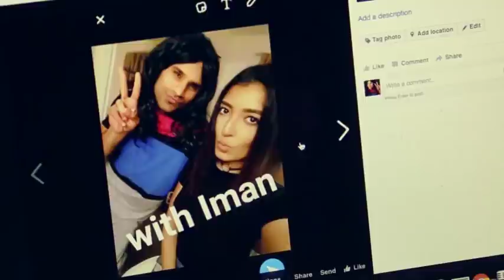Future Of Nasreen | Rahim Pardesi | ST1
Future Of Nasreen | Rahim Pardesi